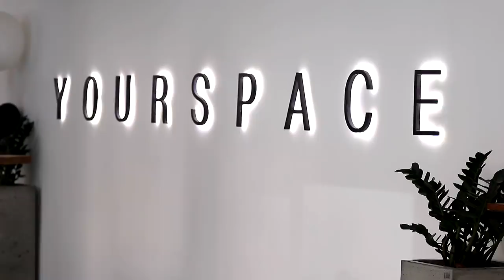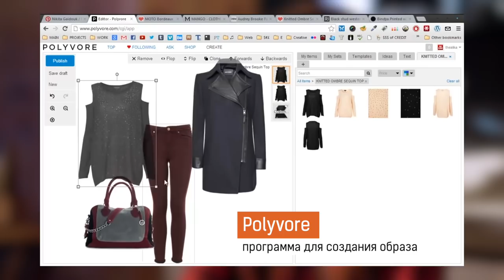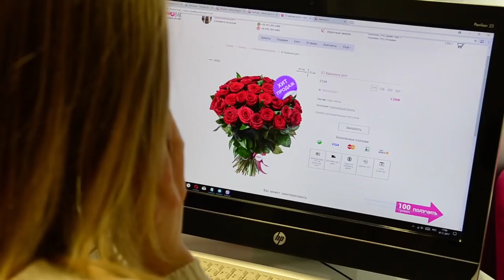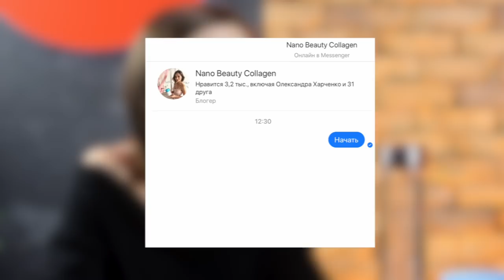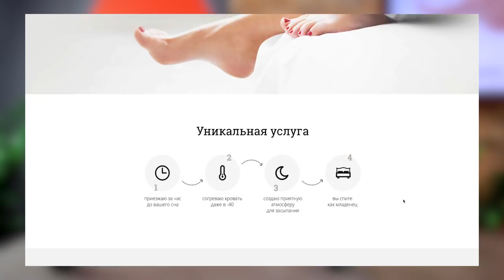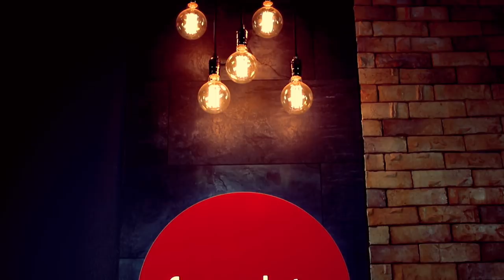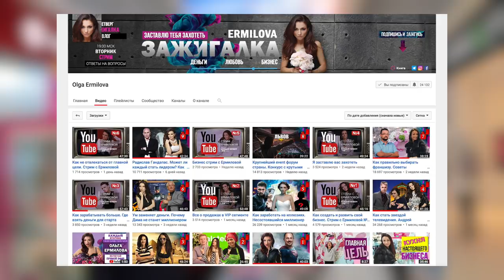Женский бизнес. Как зарабатывают девушки-предприниматели. Виды женского бизнеса. С 8 марта!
Сегодня 8 марта и этот выпуск, можно сказать, наше поздравление с 8 марта.  Видео полностью посвящено женщинам, а если точнее – женщинам-предпринимателям.
Но мужчинам его будет очень интересно посмотреть.

Женщины-предпринимательницы: это миф или реальность? Умеют ли женщины зарабатывать деньги? Чем отличается мужской и женский стиль управления? Какие уловки используют женщины, и какие методы недоступны мужчинам? Как женщинам-предпринимательницам работается с женщинами-клиентами?

УСЛОВИЯ КОНКУРСА
▶ Напишите в комментариях идею для женского бизнеса. Через неделю Вера Романдаш выберет лучшую идею, а ее автор получит в подарок упаковку коллагена

Женскими штучками, которые они применяют в абсолютно разных сферах бизнеса, делятся:
— владелица сети флористических бутиков Pink Bar Ольга Ермилова
— управляющая бьюти-коворкингом Ирина Дацюк
— имиджмейкер и fashion-блогер Мария Пион
— юрист, патентный поверенный Алена Яремчук

Смотрите в выпуске:

00:48 - Женщины и испанский мачизм
02:35 - Какие уловки женщины используют в бизнесе
05:36 - О бьюти-коворкинге
07:12 - Профессия стилиста: с чем придется столкнуться?
08:54 - Различия мужского и женского стилей ведения бизнеса
10:15 - Сколько можно заработать на бьюти-блогах?
10:58 - Как работать с клиентами-женщинами
13:22 - Коробка с предсказаниями как инструмент получения клиентов
14:17 - Производство натуральной косметики
15:23 - Продвижение через личный бренд и чат-боты
16:38 - CRM и воровство в цветочном бизнесе
18:02 - Услуга согревания постели перед сном
19:19 - Чтение сказок по телефону
19:45 - Очень странный массаж